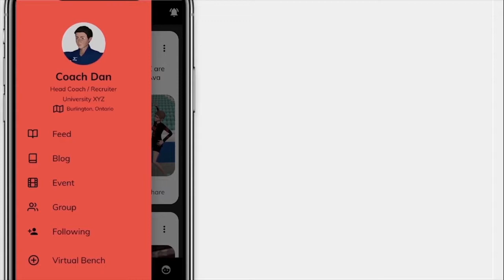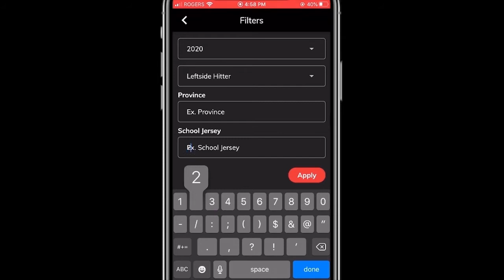Volleyball Unite Recruiting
Do you want a scholarship to play volleyball? Do you need a setter for your USport team?
Volleyball Unite is Canada’s premier inclusive social recruiting network enabling the entire volleyball community to UNITE and share valuable information. We believe that every volleyball athlete in Canada should have the opportunity to be recruited to clubs and post-secondary schools.
Our next-generation social recruiting platform allows you to build your profile and post to your feed right from your device. Stand out to coaches at events by posting your schedule, results, images, and highlights to your feed.
For coaches, our iPhone app provides one central platform to stay on top of recruiting when you are on the go with our easy to use features from courtside.

ATHLETES

Creating your Volleyball Recruiting Profile is FREE and easy
Post images, highlight videos, and content to your feed from your device
Receive instant Push Notifications when a coach views your profile
Unite with teammates, coaches, referees, and the retired
Follow your favorite clubs and post-secondary programs to stay updated
Get Scouted & Recruited

COACHES

Creating your Volleyball Coaching Profile is FREE and easy
Reduced recruiting travel time and expenses
Increased recruiting reach and exposure to remote communities
Search, Endorse, and Recruit Athletes
Share Press Releases for immediate Mass Communication
Create and Post Events
Create a Team Group Discussion for instant mobile communication
Build a Virtual Bench with your future prospects

REFEREES

Creating your Volleyball Referee Profile is FREE and easy
Create groups for discussions with fellow referees
Use groups to allocate and communicate assignments
Write a blog on officiating
Follow clubs, institutions, and associations

RETIRED

Creating your retired Volleyball Profile is FREE and easy
Re-Connect with former teammates, coaches, and referees from the Volleyball Community

ASSOCIATIONS - (Clubs and Institutions)

Creating your Association Page is FREE and easy
Post news and results to your feed for immediate mass communication
Gain Followers
Showcase your athletes
Grow your Membership
Increase recruiting reach
Reduced Travel Time, Costs and Expenses